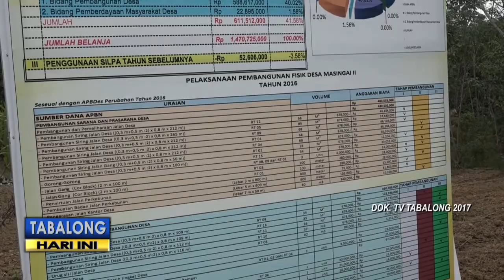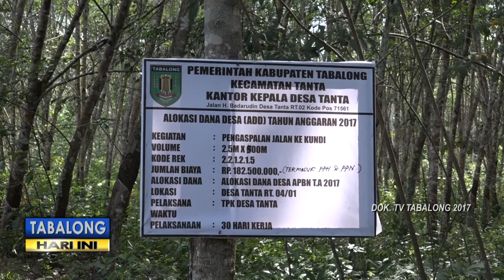Proses Administrasi Belum Selesai, 17 Desa Belum Dapatkan Dana Desa